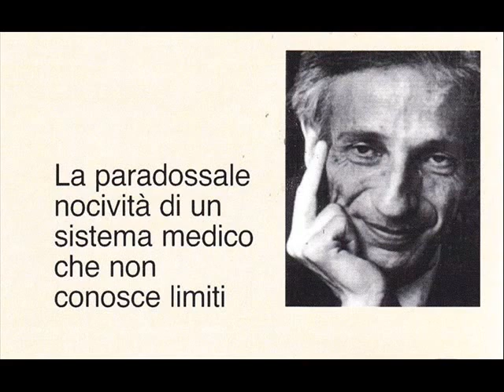da Nemesi Medica di Ivan Illich - 1976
da  Nemesi Medica di Ivan Illich
ALCUNI BRANI DEL LIBRO

VALTER ZANARDI letture
link di YT